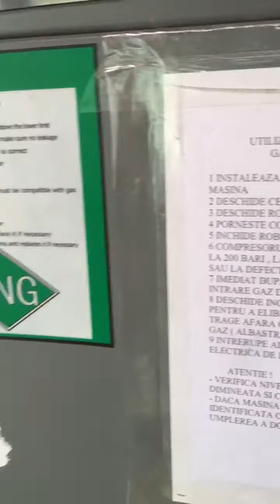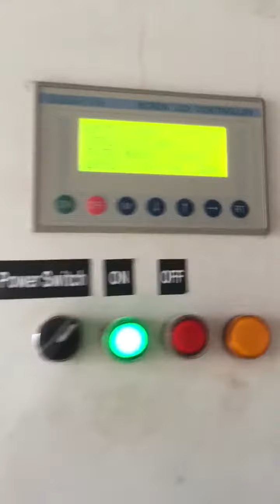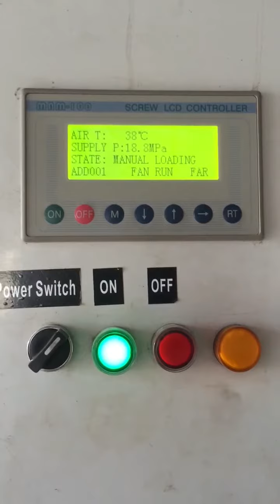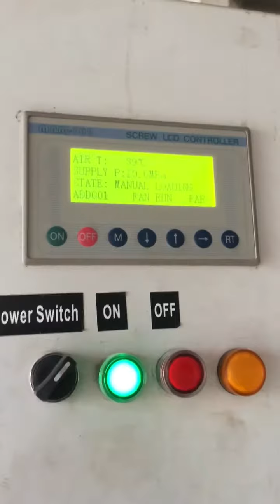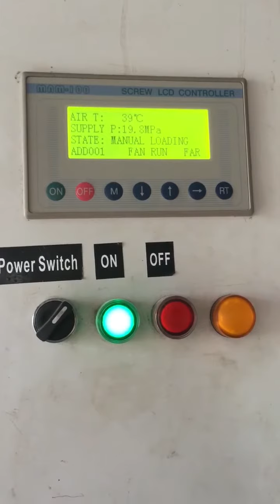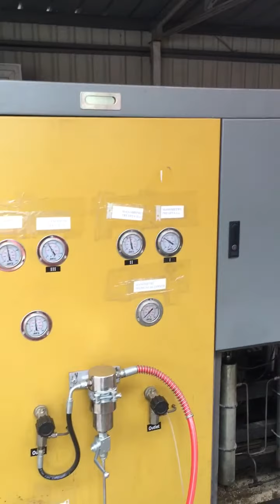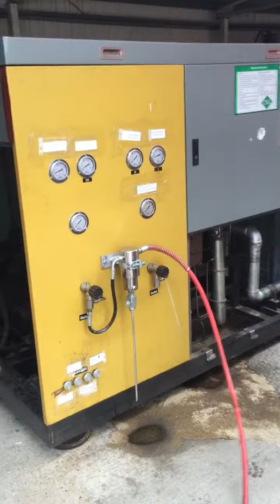50GGE mini CNG Compresor station running in Romania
small CNG compressor station in Europe
DAVY MF-50

50m3/h  20mpa 200bar